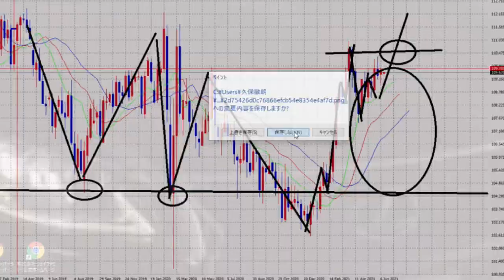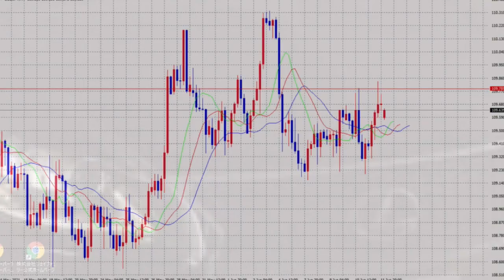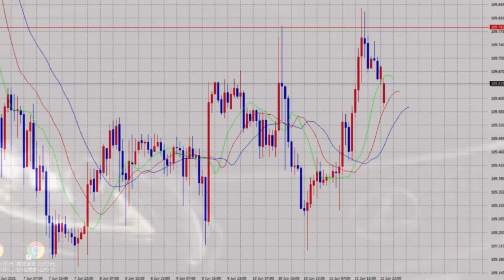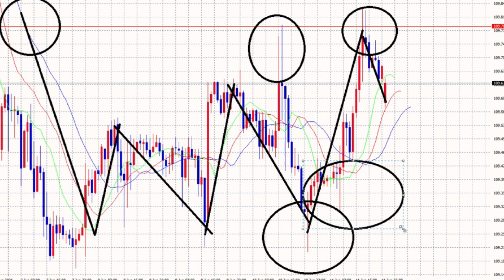【FX】第二話：6月14日FX上昇局面